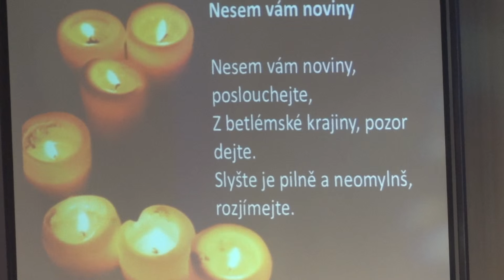Ostrava zpívá gospel 2015, 13. 12., Koledy, n. 8